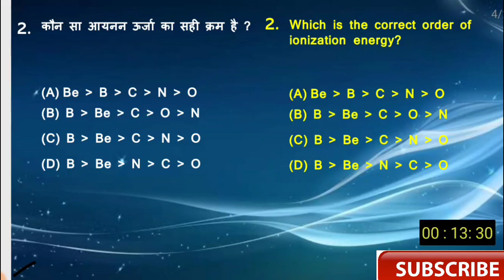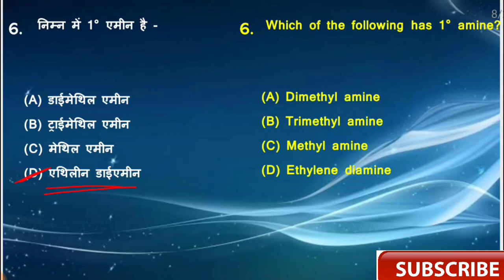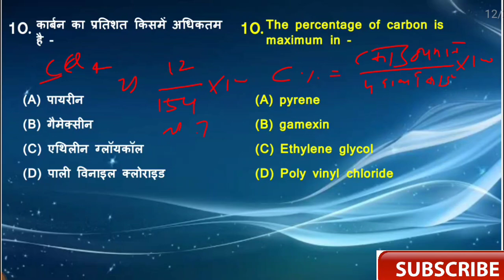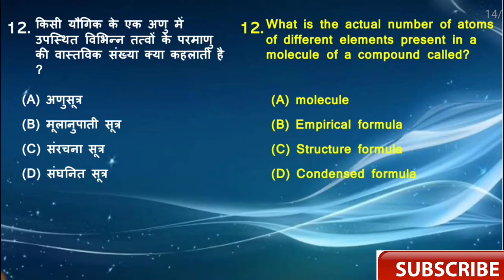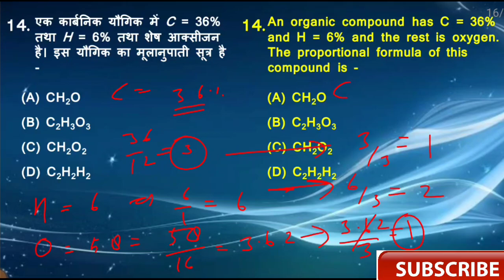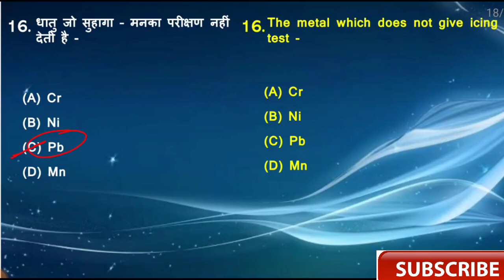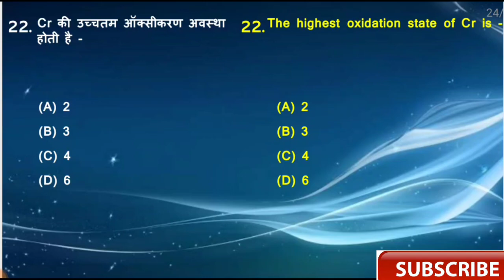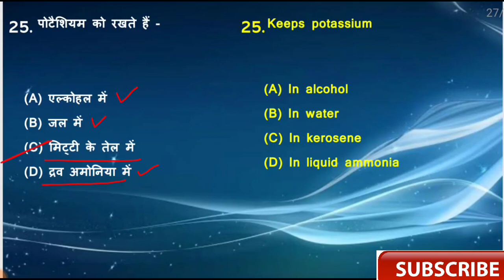Test - 13 || UPCATET Chemistry | Chemistry for ICAR | BCECE | BHU others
इतिहास/History

Present perfect tense Assertive & Negative sentences ,
Present perfect continuous tense interrogative sentence